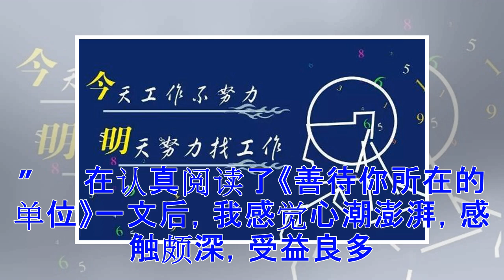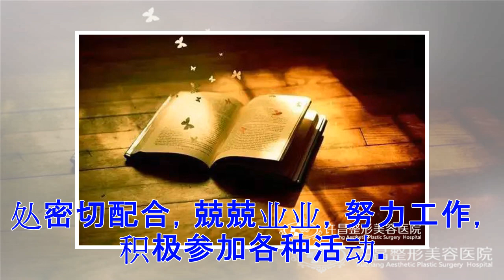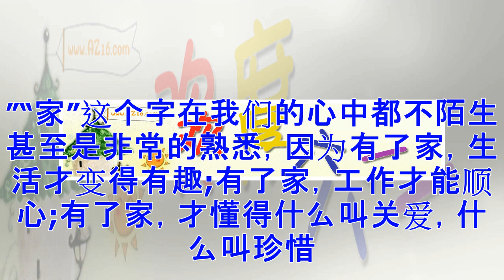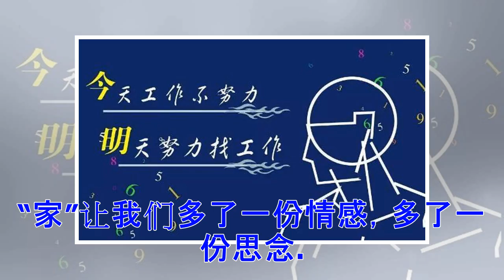《善待你所在的单位》读后感3篇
《善待你所在的单位》读后感1 　　对于今天来说，善待所在的单位已经不再是善待单位的这个名称与环境，更重要的是善待单位赋予自己的责任与这个交际平台。《善待你所在的单位》一文中写道“家庭离不开你，但你离不开单位。没有单位你什么也不是。” 　　在认真阅读了《善待你所在的单位》一文后，我感觉心潮澎湃，感触颇深，受益良多。整篇文章总揽全局，又细致入微，从单位对每个人的重要性和单位存在的现实问题说起，又给人醍醐灌顶、豁然开朗之感。单位的工作业绩总是偏向于踏踏实实的工作者，单位乃是给每个热爱工作的人一个平台，一种快乐，一个细节，也是一份爱。我要珍惜我所在的单位，努力工作，严格要求自己，认真学习，和同事友好相处密切配合，积极参加各种活动。按时按质按量完成单位交给的每项工作任务。在单位工作的同时，我也收获了与同事合作的快乐，任务完成后的满足和个人生活的保障。 　　翻阅《善待你所在的单位》一文所提到的“三个珍惜”，使我深刻领会到它的内在含义。几年来，在单位我严格要求自己，认真学习，和同事友好相处密切配合，兢兢业业，努力工作，积极参加各种活动。按时按质按量完成份内任务，宁可自己受委屈也尽量不与别人争高低。因...